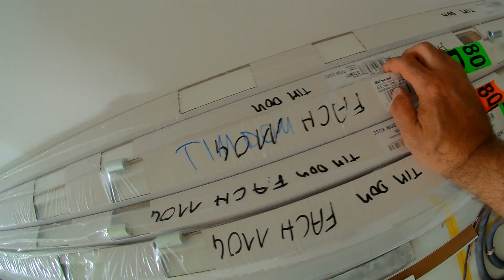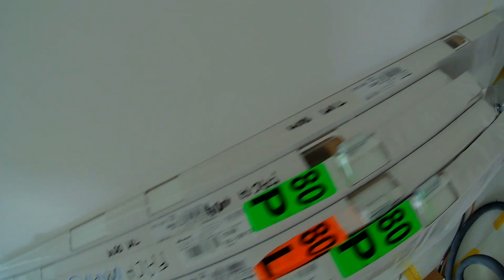DRZWI WEWNĘTRZNE JAKIE RODZAJE ? FUTRYN CZY SIĘ RÓŻNIĄ?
Jakie są futryny oraz zawiasy. Czym się różnią i na co zwrócić uwagę. ZAPRZASZAM
I nie zapomnij zostawić łapkę w górę👍, subskrypcję🚨 i dzwoneczek🔔 żeby być na bieżąco z kolejnymi filmami.